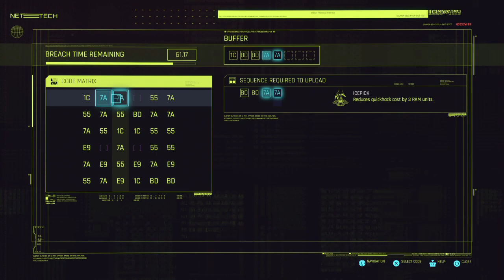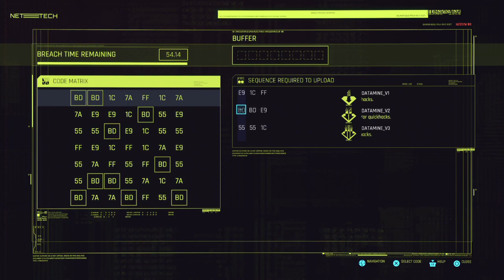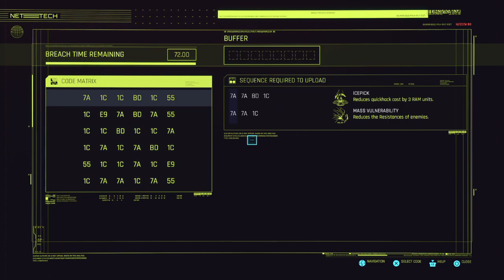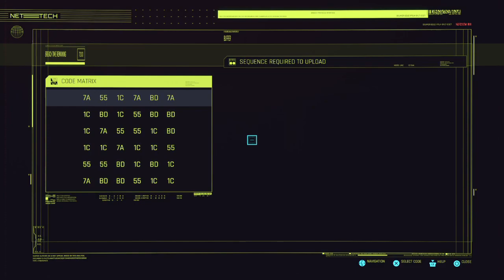Cyberpunk 2077 Part 92 - GIG: Greed Never Pays